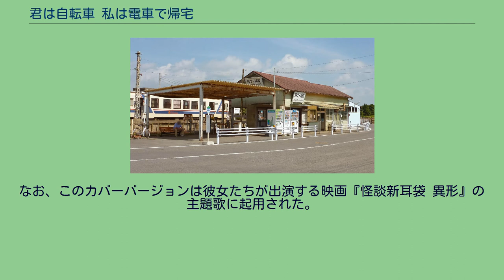君は自転車 私は電車で帰宅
#℃-uteの楽曲
PV撮影のロケ地となった阿字ヶ浦駅 （茨城県ひたちなか市） 「君は自転車 私は電車で帰宅」（きみはじてんしゃ わたしはでんしゃできたく）は、℃-uteのメジャー18枚目のシングル。
2012年4月18日にアップフロントワークス（zetimaレーベル）から発売された。
私は電車で帰宅 (萩原舞Ver.) 君は自転車 私は電車で帰宅 (Instrumental) 初回生産限定盤A 初回生産限定盤B 初回生産限定盤C 初回生産限定盤D 初回生産限定盤E 初回生産限定盤F 通常盤 収録曲 君は自転車 私は電車で帰宅 君は自転車 私は電車で帰宅（Close-up Ver.A） メイキング映像 収録曲 君は自転車 私は電車で帰宅（矢島舞美 Solo Ver. A） 君は自転車 私は電車で帰宅（中島早貴 Solo Ver. A） 君は自転車 私は電車で帰宅（鈴木愛理 Solo Ver. A） 君は自転車 私は電車で帰宅（岡井千聖 Solo Ver. A） 君は自転車 私は電車で帰宅（萩原　舞 Solo Ver. A） 君は自転車 私は電車で帰宅〜矢島舞美＆鈴木愛理アコースティックLIVE Ver.〜 スマイレージ（現：アンジュルム）が（メジャー）11thシングル「好きよ、純情反抗期。」（2012年8月22日発売）のカップリング曲としてカバーした。
アレンジはオリジナル版同様、山崎淳が担当している。
なお、このカバーバージョンは彼女たちが出演する映画『怪談新耳袋 異形』の主題歌に起用された。